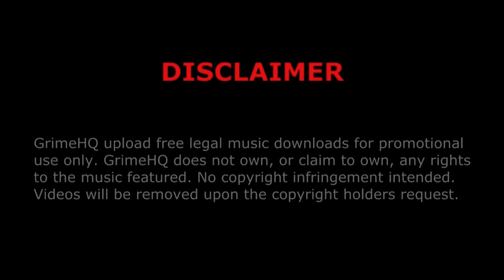Pressure - Put em under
Title: Put em under
Artist: Pressure
Host: Despa
Promo: After You
Track: 15/17